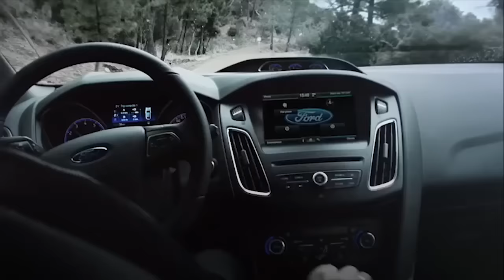History of Ford RS | Ford Focus RS and the RS Range | Gates Ford | Ford Dealer Essex & Hertfordshire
Over the past 47 years, Ford have launched some iconic RS cars that have dominated in the world of motorsport.  This track performance has been translated onto the road with a number of hugely successful high performance road cars that are still highly sought after.

Models like the Ford Escort RS2000, Ford Escort RS1600, Ford Capri RS2600, Ford RS Cosworth and the most recent Ford Focus RS offer incredible power inside of a road car.

The new Ford Focus RS is due to go into production in 2016.

To find out more about the new Ford Focus RS, contact Gates Ford in Essex and Hertfordshire today or visit: